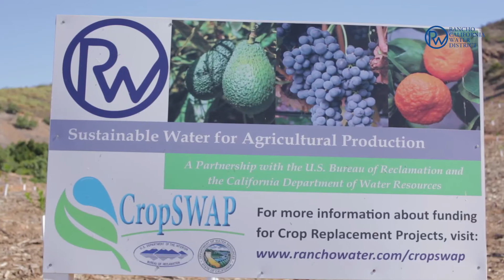RCWD CropSWAP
Learn how RCWD's CropSWAP program saves water, keeps rates low and helps sustain our farming community.